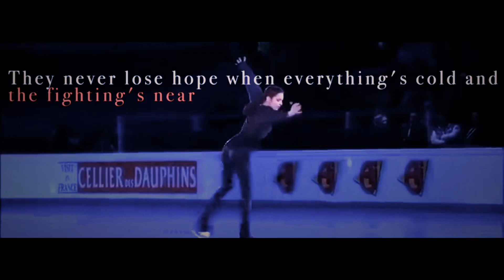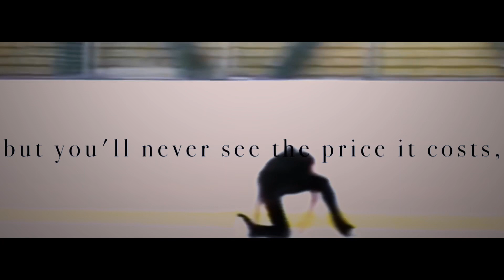evgenia medvedeva | евгения медведева | legends never die